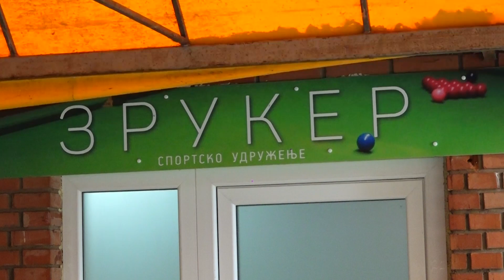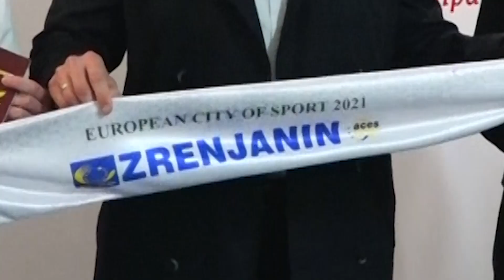OTVOREN PRVI SNUKER KLUB U ZRENJANINU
U Zrenjaninu je otvoren snuker klub "Zruker" na Gradskom bazenu.  Svečanom otvaranju prisustvovao je predsednik Snuker saveza Srbije, Vladimir Kolaković, državni prvak u snukeru Jovan Todorović i gradonačelnik Zrenjanina Simo Salapura.